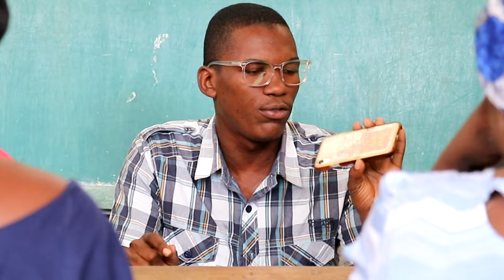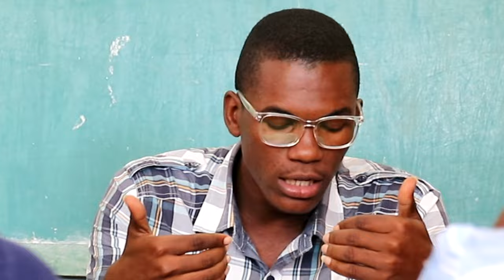DOUKOUNOU MINI SERI LES MISSIONNAIRES EPISODE 14 REALISE PAR DALMACY JAMES CARLYRIGAUD DOUKOUNOU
PA BLIYE LIKE, PATAJE EPI KITE YON KÒMANTÈ